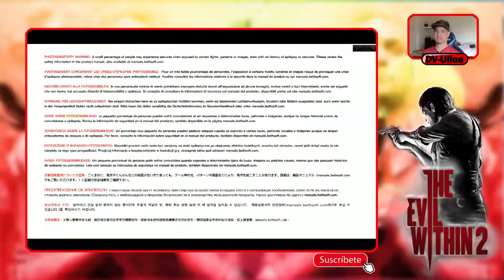Un juego de Terror, The Evil Within2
Probando el juego The Evil Within2, el juego es bastante bueno, es de suspenso y terror, esta bien interesante, te lo recomiendo